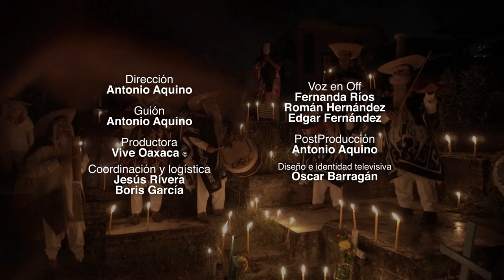Documental "Los Huehuentones de Huautla de Jiménez" | Día de Muertos en México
Con el sonido del tambor, la guitarra y cantos en lengua mazateca, los huehuentones recorren las calles y casas del pueblo mágico de Huautla de Jiménez, representan las almas de los fieles difuntos que, durante 7 días, conviven con el mundo de los vivos. Las máscaras mantienen ocultas a las personas que participan en este ritual, dejando la oportunidad de que una alma se oculte debajo de alguna.